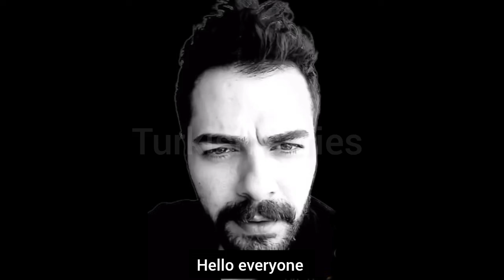Ruzgarli tepe 154.Bölüm fragmani with English subtitle